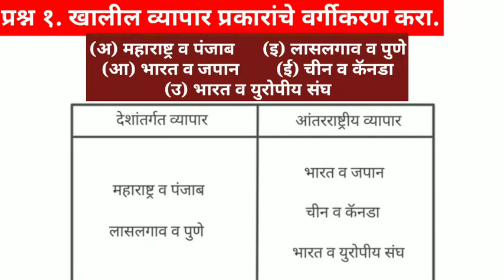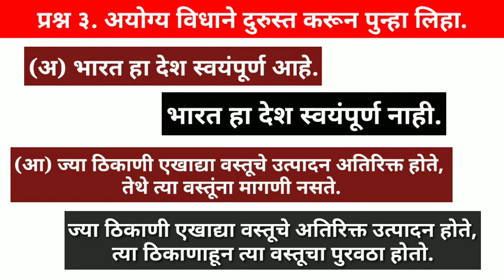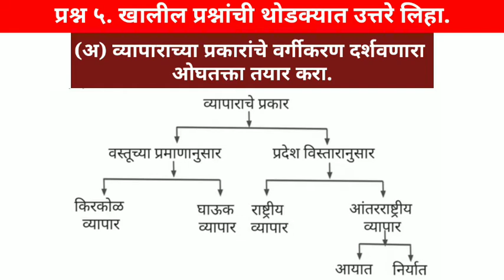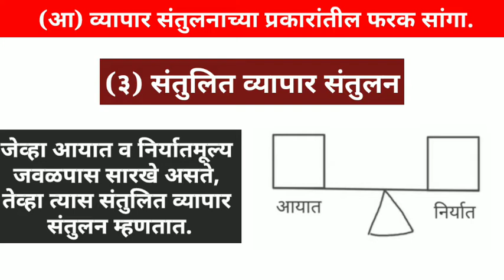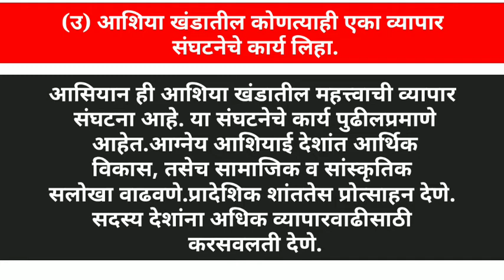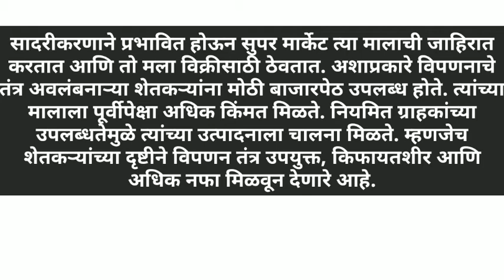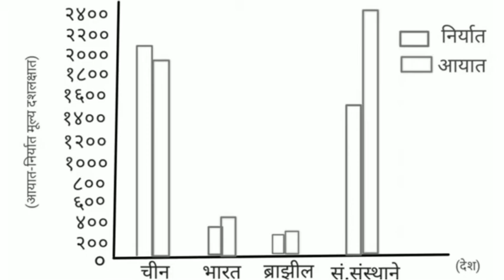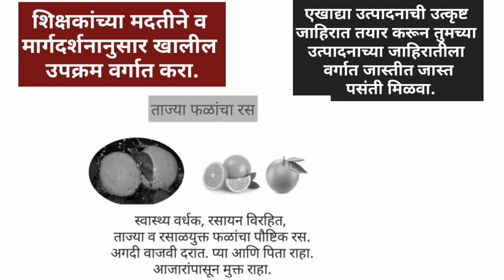Swadhyay class 9 Swadhyay vyaparwadhyay class 9 geography Std 9 .Class 9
Swadhyay class 9, Swadhyay yapar, Swadhyay class 9 geography, Std 9 Class 9 इयत्ता ९ वी इयत्ता 9वी, स्वाध्याप इयत्ता नववी, स्वाध्याय इयत्ता नववी भूगोल, इयत्ता नववी भूगोल Class 9 geography